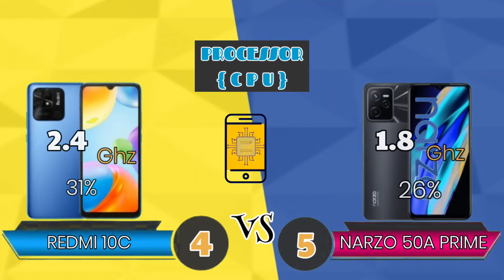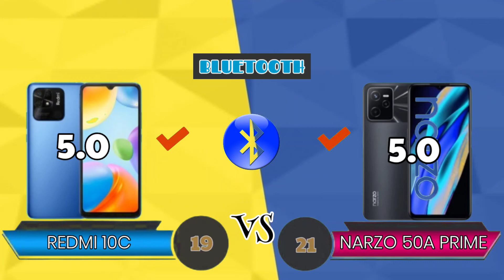Pilih Mana ?? Xiaomi Redmi 10C VS Realme Narzo 50A Prime !!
🗓Released, 2022 Marer
📱Thikness 8,3mm
⚖️Weight 190g
📸Main Camera 50+2MP
🔌Fast Charge 18watt

🗓Released, 2022 Maret
📱Thikness 8,1mm
⚖️Weight 189g
📲 Gaming Graphics Mali G57
📸Main Camera 50+2+0,3MP
🔌Fast Charge 18Watt